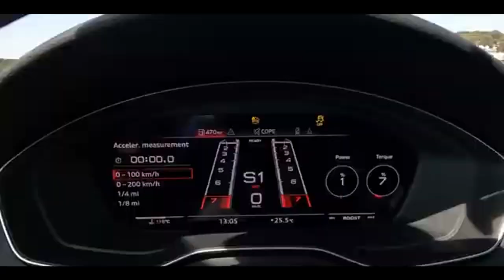AUDI RS5 COMPETITION PLUS